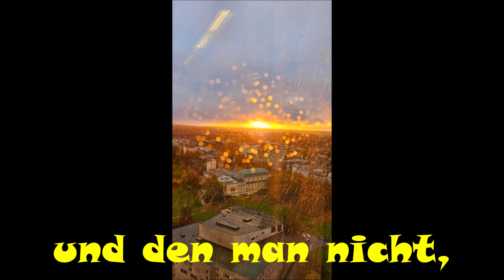Wahnsinn !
Ein Ausblick ,
der verzaubert !

ABrandNewStart-TrackTribe.

das Tagesvideo ist aus
eigenen Bildern entstanden